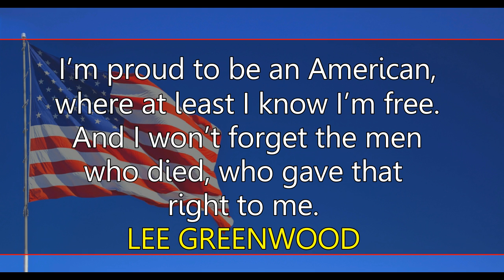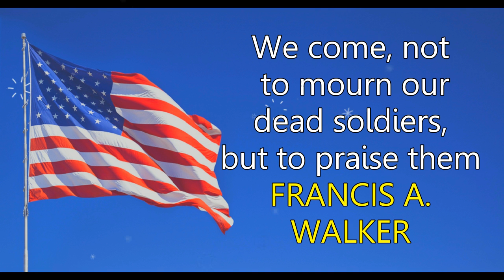Top 10 Memorial Day Quotes & Saying || Happy Memorial Day 2019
Here are the best memorial quotes to express the glory a and sacrifice of our soldiers.We wish you happy memorial day 2019 Share these quotes to your friends & families.